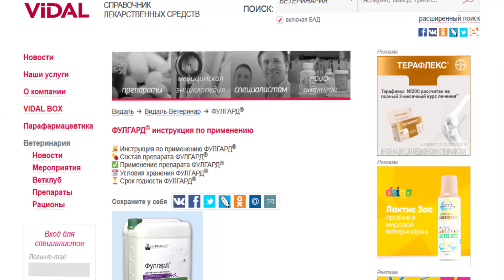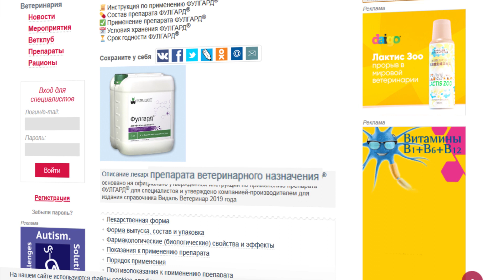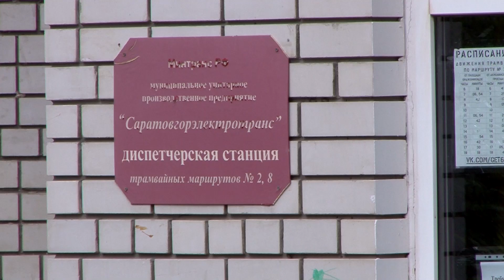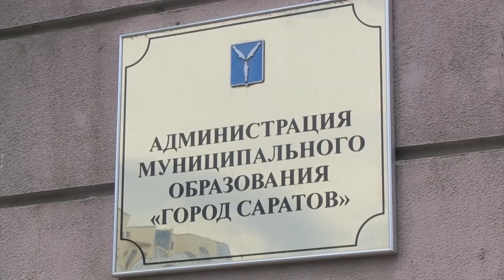Дезинфекция в Саратове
Кто отвечает за дезинфекцию мест массового скопления людей в Саратове? Как в областном центре выполняются распоряжения Роспотребнадзора? Подробности на сайте ИА "Взгляд-инфо".